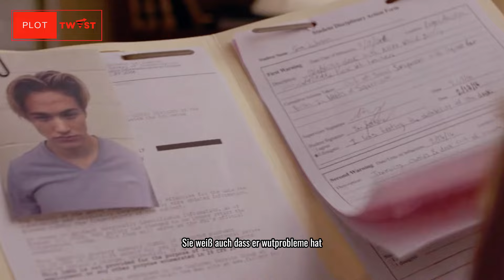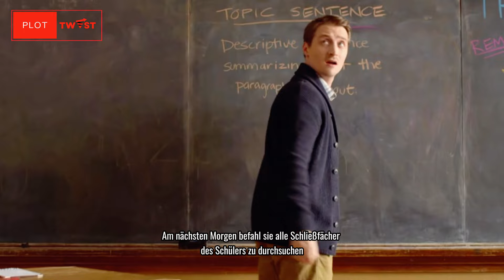Ein junger Mann verliebt sich in seine 38-jährige Lehrerin!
In diesem Video geht es um die Geschichte eines jungen Mannes, der sich unsterblich in seine 38-jährige Lehrerin verliebt. Erfahre, wie ihre unerwartete Beziehung Hindernisse überwindet und welche Lehren sie aus dieser Liebe ziehen. Tauche ein in eine mitreißende Liebesgeschichte, die Mut, Stärke und Leidenschaft verkörpert.